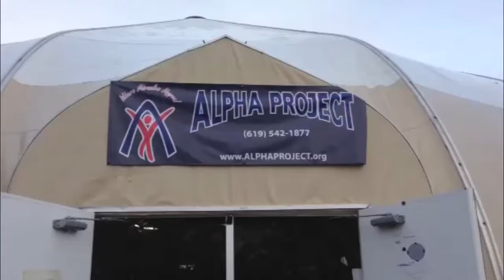San Diego Alpha Project For The Homeless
San Diego Plumber, is a proud sponsor of San Diego Alpha Project For The Homeless. Ozzy's Plumbing and Drain employees have volunteered to clothe and feed the homeless for over 4 years now and will continue to support those in need.

Alpha Project San Diego provides opportunities rather than handouts. Services include employment, job training, educational assistance, affordable housing, and drug/alcohol recovery.

Ozzy's Plumbing also volunteers and provides food and gifts to orphanages throughout the Baja California, Mexico border regions.

Ozzy's Plumbing and Drains is ready to serve South bay & north county Residents.

San diego South bay & north county Plumbers
24 Hour Plumbers 7 days a week
hablamos espanol